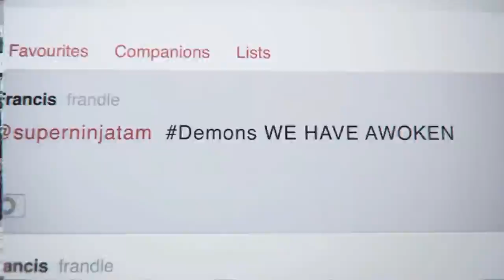Devil May Cry DMC : Compilation De Boss Demon...